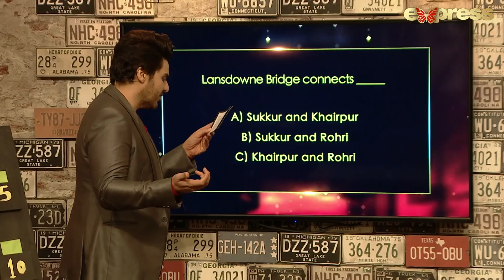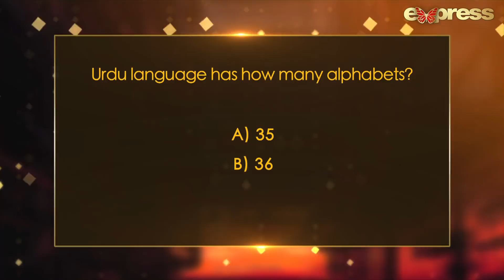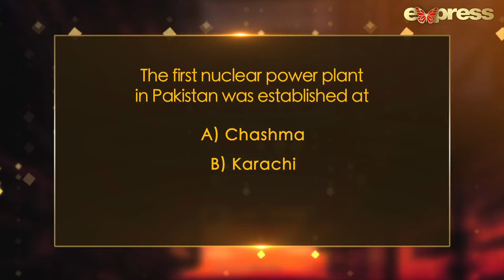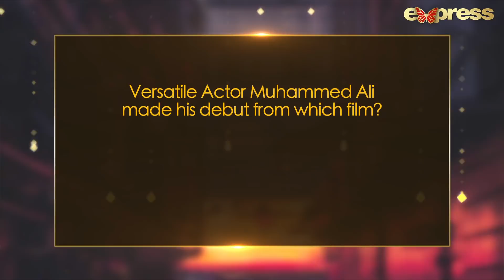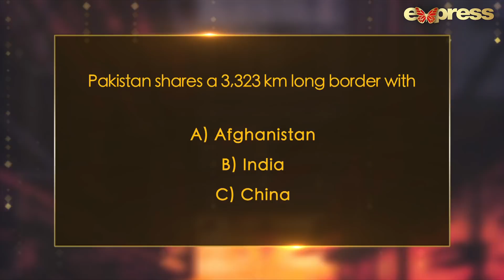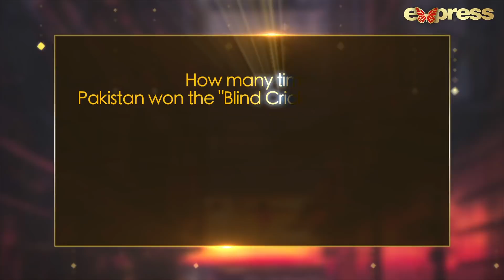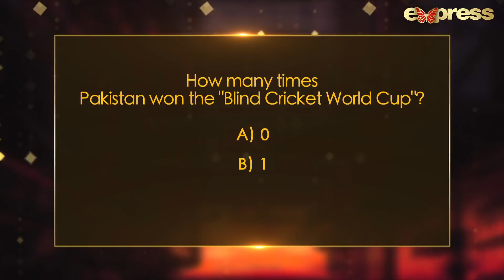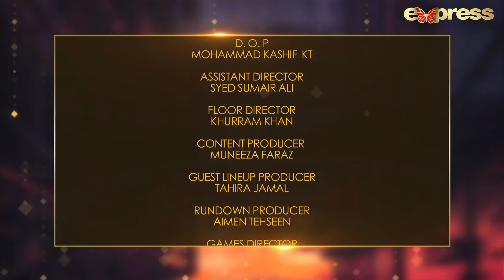Time Out with Ahsan Khan | Episode 28 | Mustafa Chaudhary & Murtaza Chaudhry | IAB1O | Express TV